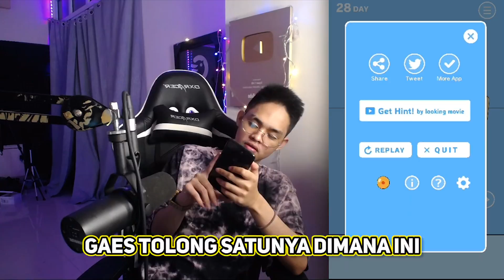INI GAME EMAKNYA MAKIN SADIS !!!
✖INDONESIA
✖MINECRAFT
✖HORROR GAME
✖CSGO
✖FUN GAME